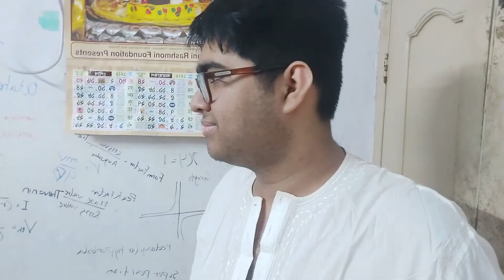Shaadi Nights II Señor Nathak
im running out of content pls send me your thoughts by messaging me on my other social medias acc.
Script : Suvroneel Nathak
Direction : Suvroneel Nathak
Starting : Me

Cast : Yeh Bhi Bollna Parega AB

Production :  I , Me and Myself

Sponsered : Nahi, KAUN KAREGA MUJHE SPonSER ?!

Intro : Cheems

Music

1like = 1Billion supports